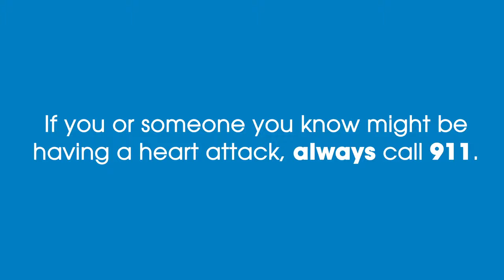Symptoms of a Heart Attack | Munson Minutes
Chest pain is just one sign of a heart attack. Do you know all the others? Help save the life of a loved one by learning the many warning signs of a heart attack. Spotting the symptoms earlier on can make all the difference!